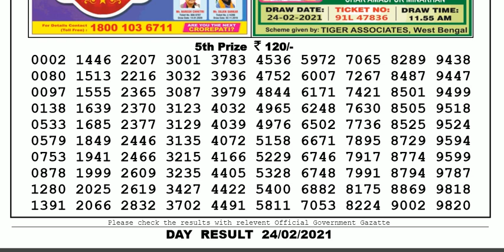Nagaland Lottery Sambad Result | Dear Lottery